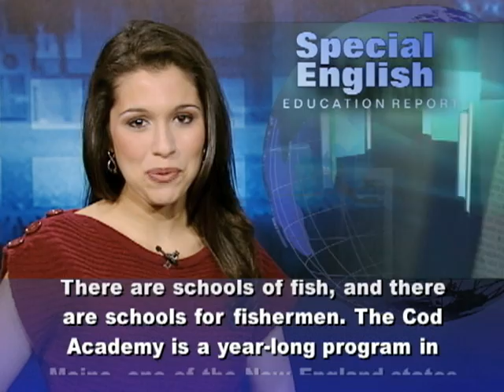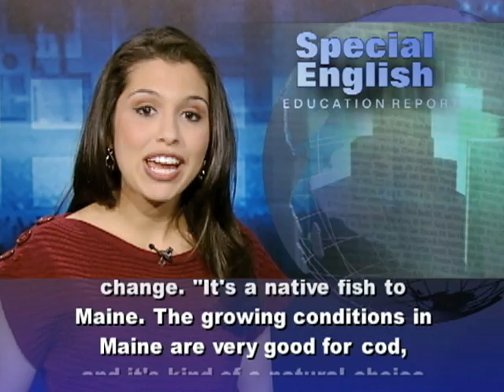Training Fishermen to Become Fish Farmers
There are schools of fish, and there are schools for fishermen. The Cod Academy is a year-long program in Maine, one of the New England states in the American Northeast. The academy is new. The idea is to train current or former ocean-going fishermen to become fish farmers. Sebastian Belle is director of the Maine Aquaculture Association. That group launched the Cod Academy with the University of Maine and other partners. Mr. Belle says the academy teaches all about managing a floating farm. "One of the things we've been teaching the students is how to feed the fish and not overfeed the fish," he says. "You want to give them enough feed, and not waste any."The students practice at eight fish pens about a kilometer and a half from shore. These circular pens are fifty meters wide and covered with netting to keep out seabirds. Each one holds as many as fifty thousand cod. A partner in the academy, Great Bay Aquaculture of New Hampshire, operates this fish farm. Most of the cod will become someone's meal somewhere in the world. Bill Thompson is fifty-nine years old. He served in the Navy and worked as a commercial fisherman. He says the Cod Academy made him a believer in fish farming.  "Even if the wild stocks came back to their fullest capacity, they still wouldn't be able to feed the world. So I think this is the way of the future."He and his son were among the first four students who graduated in August. Like any business, fish farming has financial risks. Program director Sebastian Belle says students have to develop a marketing and business plan before they can graduate. Graduates can receive financial assistance from the Maine Aquaculture Association to start their own cod farm. But they will be expected to raise about half the money toward any project.Mr. Belle says the Cod Academy is based on programs to retrain displaced herring and tuna fishermen in Norway and Japan. He says "It's never been done before in America and we're trying to see if it's a model that has some potential. " Maine had just one commercial cod farm when the students graduated last month, but Mr. Belle hopes things will change. "It's a native fish to Maine. The growing conditions in Maine are very good for cod, and it's kind of a natural choice for us as a state." For VOA Special English, I'm Alex Villarreal.